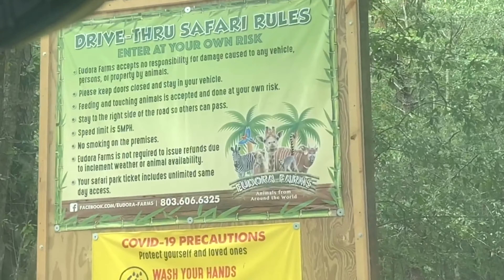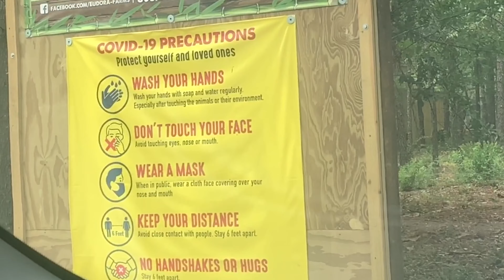Going to the drive thru Zoo